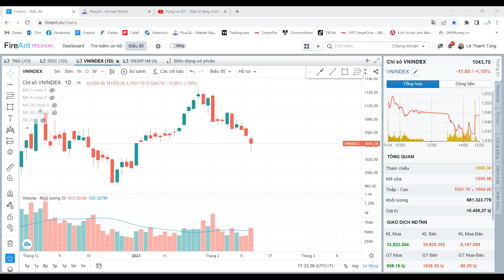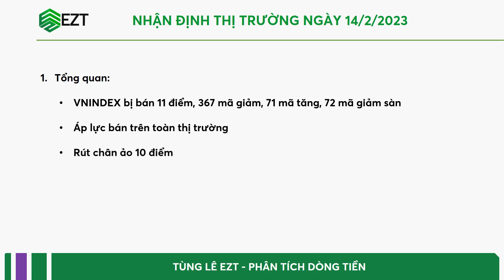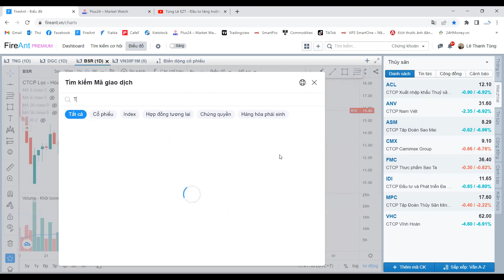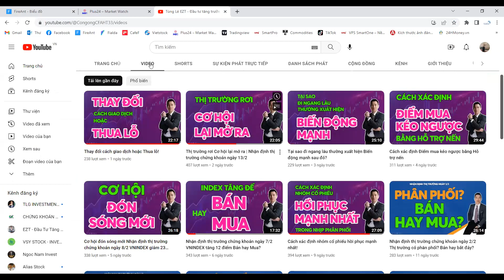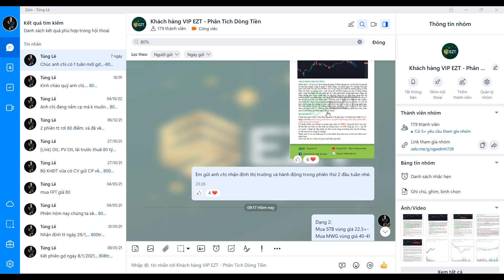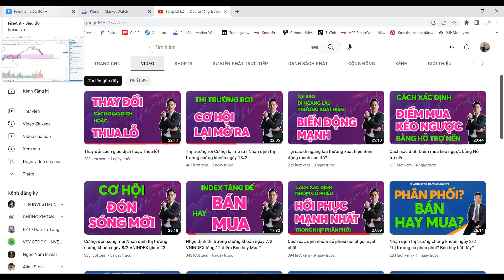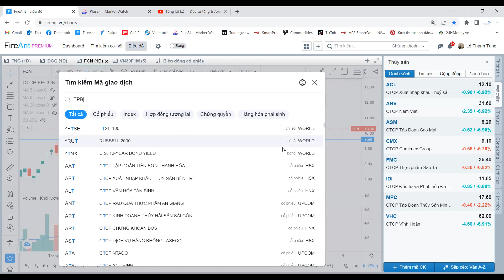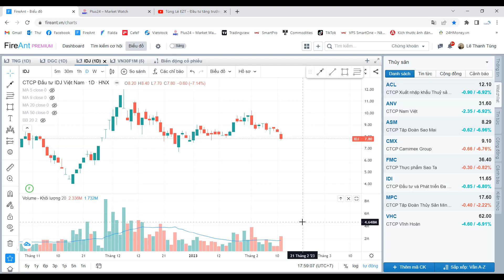Chứng khoán hôm nay VNINDEX giảm 11 điểm Thị trường tạo đáy chưa? Có nên bán cổ phiếu không?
QUÝ ANH CHỊ NĐT MUỐN ĐƯỢC THAM GIA ROOM VIP ĐỂ NHẬN KHUYẾN NGHỊ VÀ HỌC HỎI THÊM CÁCH PHÂN TÍCH CỔ PHIẾU BẰNG 3 HÌNH THỨC SAU:

Cách 2: Tất cả các KH đang sở hữu tài khoản VPS gắn ID 3246.
Cách 3: Trường hợp chưa có TK VPS liên hệ zalo Tùng Lê để được hướng dẫn mở TK chọn số đẹp và gắn ID 3246, sau đó sẽ được thêm vào room VIP.

Tùng Lê